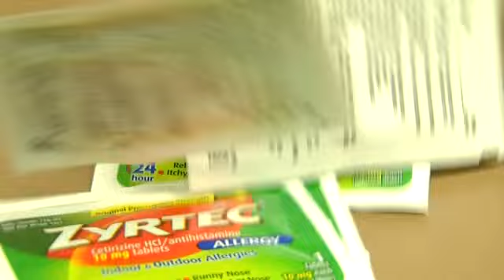Allergy Symptoms Being Confused for the Flu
By: Erin NicholsFollow her on Twitter: @erin_nichols Tuesdays pollen count was one of the most explosive for mountain cedar in recent memory in San Antonio.At 31,420, the only pollen counts to rival Tuesdays estimate occurred in 2011 and 2001.The counts are so high this year that just about everybody who has a cedar allergy is affected, said allergy specialist Dr. Paul Ratner.He says the rain in the fall months followed by a cold and windy winter created a perfect storm for allergy sufferers, making symptoms much worse than usual.Mountain Cedar is usually at its worst during the month of January, but the flu virus can also be at its worst.People definitely get confused with allergies and colds, said Dr. Ratner. Especially when they don't know they have allergies to mountain cedar.Doctors offices are being flooded with patients complaining of symptoms similar to a cold and even the flu, but there are some differences to look out for before deciding whether to go to the doctor.Dr. Ratner advises patients to look for any symptoms out of the ordinary.Like flu sufferers, those with allergies could have a cough, fatigue, a sore throat and even body aches, but unlike allergies, the flu will often come with a high fever and will keep you from doing ordinary tasks.When you have a cold or the flu you generally feel so achy and tired that you really have to go to bed, said Dr. Ratner. Dr. Ratner says mountain cedar levels should begin to decline over the next couple of weeks.As for the flu, that's usually over with by April.